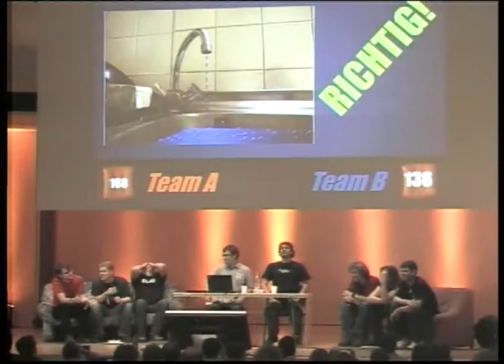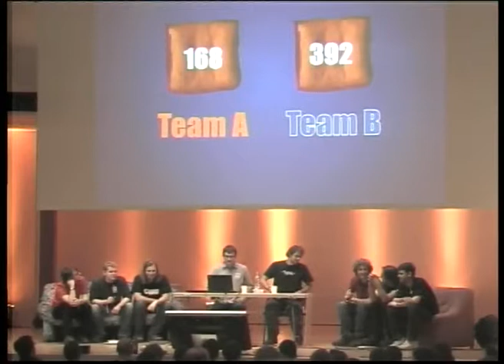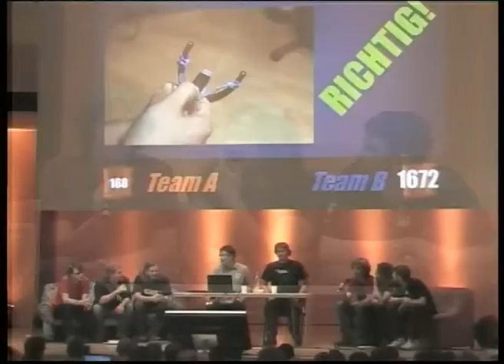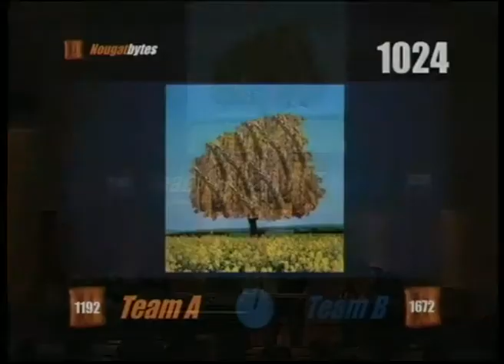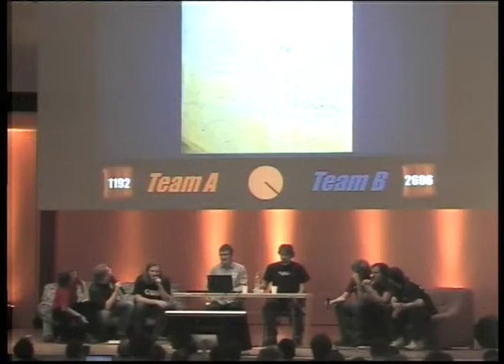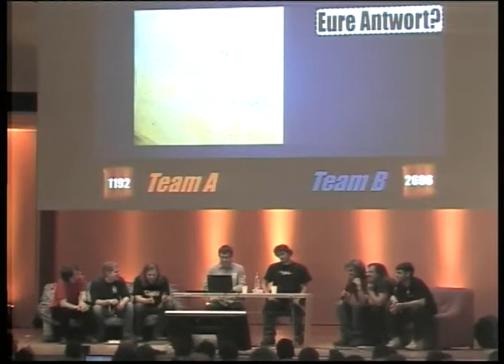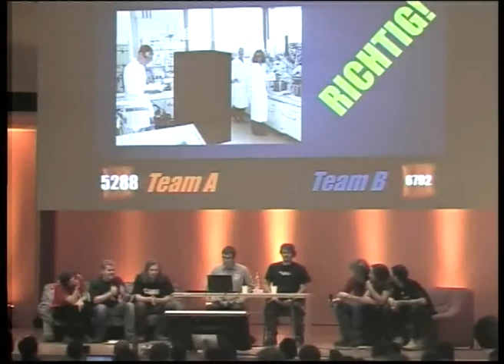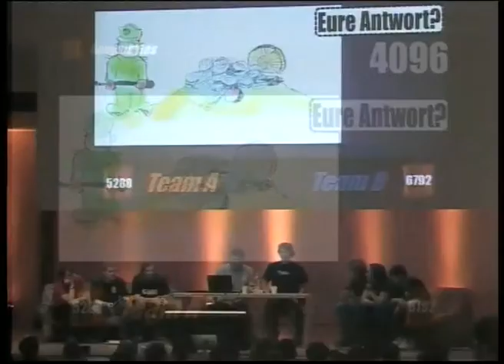26C3: Nougatbytes - Ein Wortspiel, bunt und in stereo 8/10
Clip 8/10
Speakers: Ben, Rainer

Die geekige Bilderrätselspielschau
Zwei Teams aus dem Publikum treten gegeneinander an, um Bilderrätsel aus den Bereichen Technik, Netzwerk, Betriebssysteme usw. zu lösen. Kriegen sie es nicht hin, darf sich das Publikum versuchen. Es gibt zwei Runden und verschiedene Kategorien; zu gewinnen gibt es Mateflaschen und handgezeichnete Bilder der Rätsel.